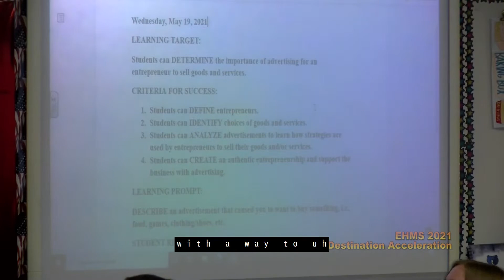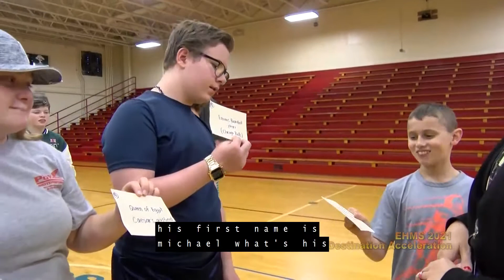Destination Acceleration 2021 - East Hardin Middle School